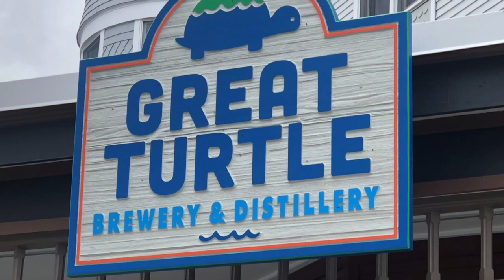Mackinac Island - A National Park turned State Park - Things to Do and See When You Go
Click here to book your flight and car on Expedia!

Welcome to Mackinac Island! Take a photographic tour and learn about what to see and do when you visit this Michigan treasure.